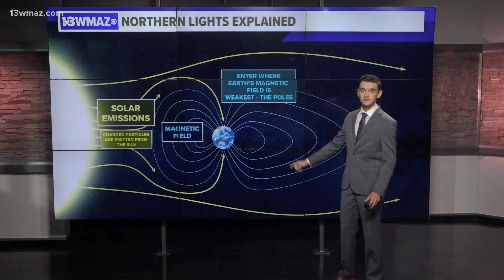Here's why we saw the Northern Lights in Georgia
Explaining how the Northern Lights occur and why we saw them in Central Georgia this past weekend.